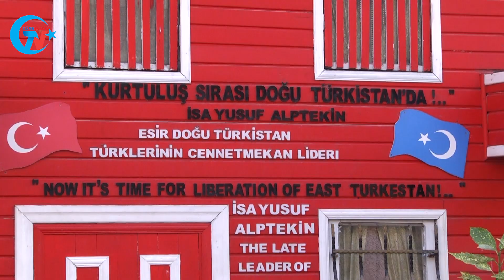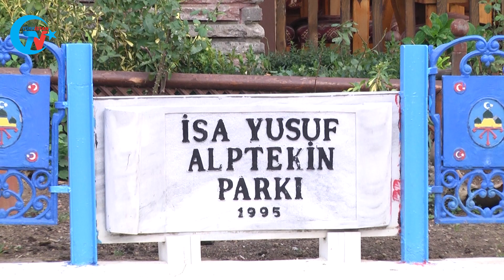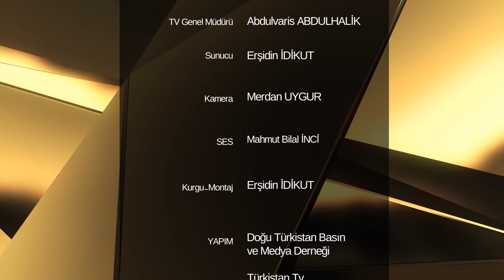ECDADIN İZLERİ 1. BÖLÜM (İsa Yusuf Alptekin Parkı)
YouTube Kanalımız: Türkistan TV
Facebook Sayfamız: Turkistan Press